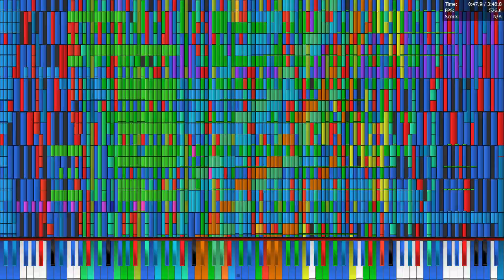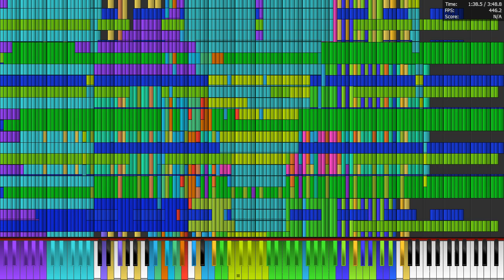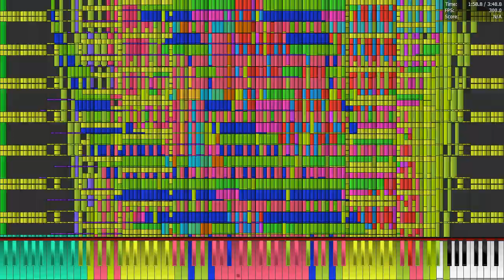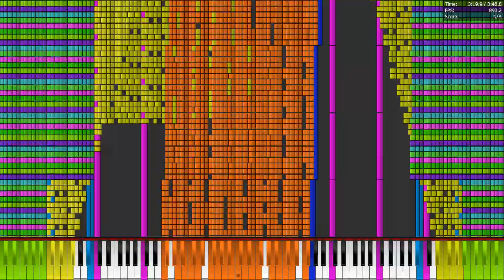Core i7 930 4.63 GHz OC plays Two Faced Lovers 19.4 Million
MIDI by TSMB2, TheGamingNinja759

Specs:
Intel Core i7 930 @ 4.63 Ghz
12 GB DDR3 1333
ASUS P6T SE
ATI Radeon HD 5870
2x 500 GB HDD